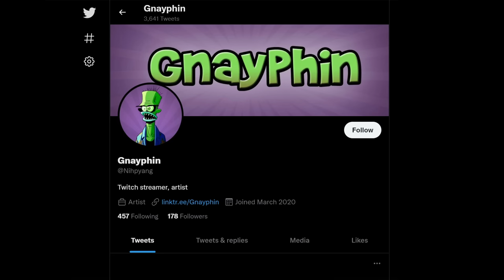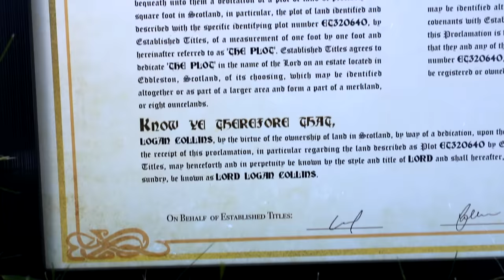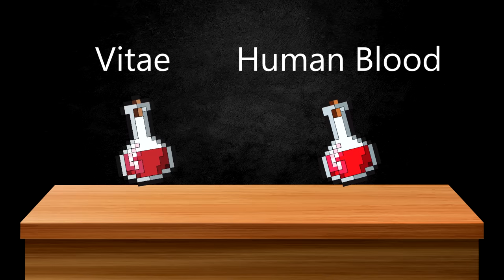Diablerie | Vampire The Masquerade's Worst Crime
Artists!

Be sure to leave any suggestions of movies or tv shows you would want me to cover. I plan on covering the vampires from american horror story and some others but always let me know what you want to see!

Timestamps
0:00 Intro
2:45 Diablerie
6:05 Benefits
8:00 Vampires that have used diablerie
12:15 Final thoughts and outro